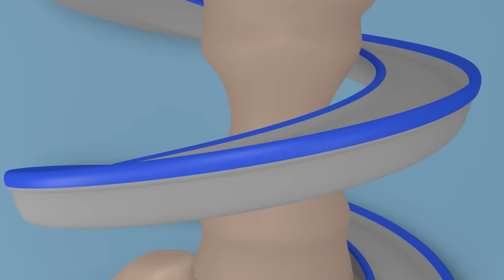Spécial semaine du requin - Super Truck se transforme en camion requin pour faire un film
Carl le Super Truck -  Spécial semaine du requin - Super Truck se transforme en camion requin pour faire un film

Télécharge l'app Carl le Sous-Marin ici!

Carl le Super Camion est un dessin animé de véhicules pour les enfants. Carl le Super Camion est un camion incroyable, Il peut se transformer en n'importe quel véhicule: camion de pompier, voiture de police, ambulance, camion poubelle, bus, helicopter, monster truck ou en véhicules de construction comme le bulldozer ou la tractopelle ! Ce dessin animé pour les enfants sur les camions est idéal pour les garçons comme pour les filles qui aiment les voitures.

Bienvenue à Car City, où les voitures et les camions vivent tous ensemble. Suis les aventures de Tom la Dépanneuse, toujours prêt à aider ces amis ! Mais aussi de Mat la Voiture de Police ou Franck le Camion Pompier, les audacieux détectives de la Super Patrouille. Rejoins Troy, le Train le plus rapide et Carl le Super Camion & tous leurs amis dans leurs incroyables aventures.